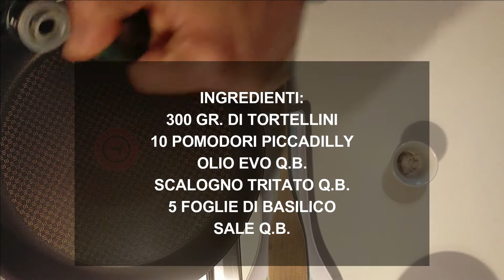TORTELLINI POMODORO E BASILICO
PRIMO GUSTOSO E VELOCE
TORTELLINI POMODORO FRESCO E BASILICO
INGREDIENTI:
300 GR. DI TORTELLINI
10 POMODORI PICCADILLY
OLIO EVO Q.B.
SCALOGNO TRITATO Q.B.
5 FOGLIE DI BASILICO
SALE Q.B.